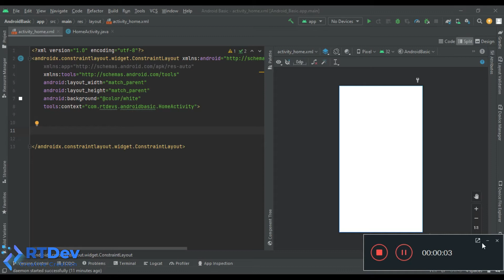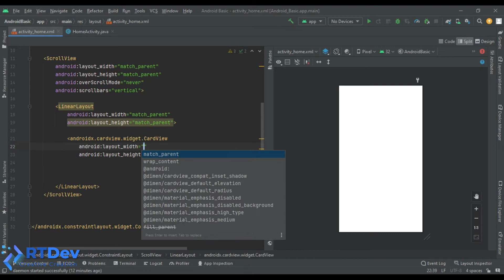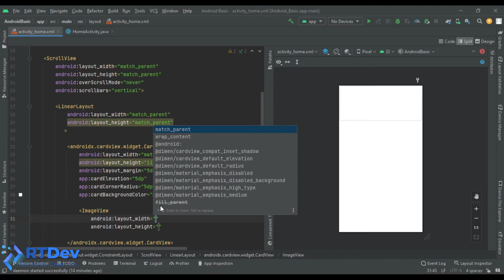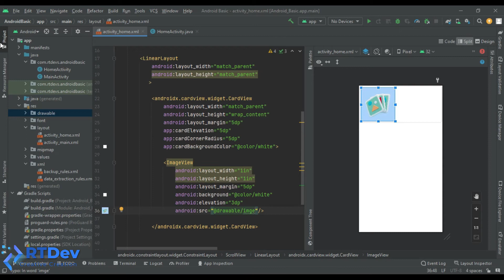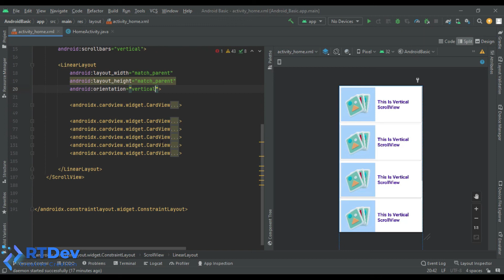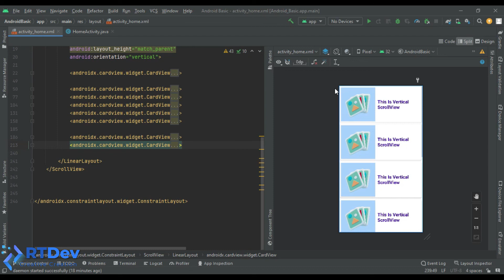Android Virtical ScrollView Tutorial Example - Android Studio Tutorial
ScrollView is used to scroll the child elements of the palette inside ScrollView. Android supports a vertical scroll view as the default scroll view. A view group that allows the view hierarchy placed within it to be scrolled. The scroll view may have only one direct child placed within it. ScrollView is used to scroll the child elements of the palette inside ScrollView. Android supports a vertical scroll view as the default scroll view. Vertical ScrollView scrolls elements vertically. Android uses HorizontalScrollView for horizontal ScrollView.
HorizontalScrollView is used to scroll the child elements or views in a horizontal direction. HorizontalScrollView only supports horizontal scrolling. For vertical scroll, android uses ScrollView.
scrollview android,
how to add scrollview in android,
android scrollview example,
scrollview in android studio,
android scrollview scroll to view,
android scrollview not scrolling,
nested scrollview in android,
vertical scroll bar in android studio,

You can ask for help through comments or you can knock me on Facebook.